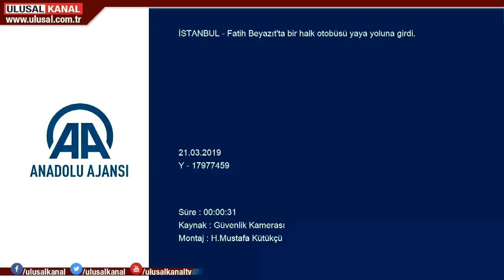İstanbul Beyazıt'ta otobüsün kaza yapma anı